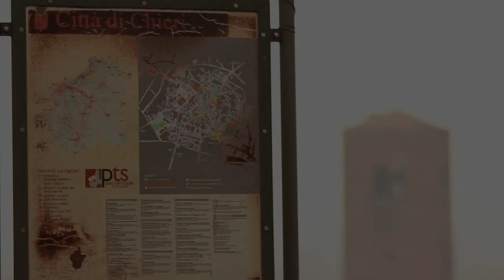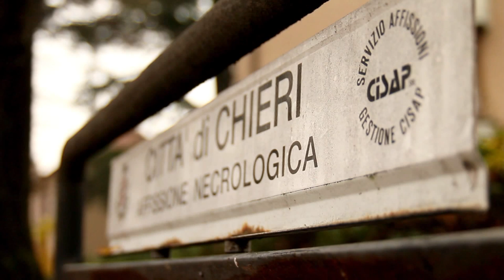E. Crespo: Improvisation Nr. 1 (trombone: Kurt Neubauer)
Live from Chieri, Italy, 16/11/2012
Semifinal of 12th International Competition "Citta di Chieri"
Enriqie Crespo: Improvisation Nr. 1 for trombone solo